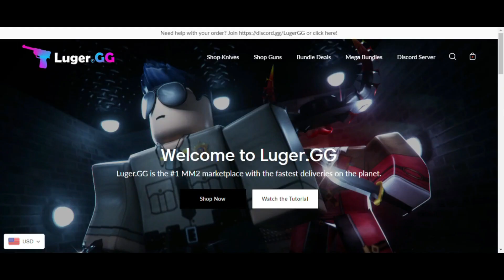MM2 MOBILE MONTAGE / GAMEPLAY!!!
hello,

𝙄𝙣 𝙩𝙤𝙙𝙖𝙮'𝙨 𝙫𝙞𝙙𝙚𝙤 𝙄 𝙬𝙞𝙡𝙡 𝙗𝙚 𝙙𝙤𝙞𝙣𝙜 𝙖𝙣𝙤𝙩𝙝𝙚𝙧 𝙢𝙢2 𝙢𝙤𝙗𝙞𝙡𝙚 𝙢𝙤𝙣𝙩𝙖𝙜𝙚! 𝙄𝙢 𝙧𝙚𝙖𝙡𝙡𝙮 𝙩𝙧𝙮𝙞𝙣𝙜 𝙨𝙤 𝙝𝙖𝙧𝙙 𝙗𝙚𝙞𝙣𝙜 𝙙𝙚𝙘𝙚𝙣𝙩 𝙢𝙤𝙗𝙞𝙡𝙚 𝙥𝙡𝙖𝙮𝙚𝙧 𝙗𝙪𝙩 𝙞𝙩'𝙨 𝙟𝙪𝙨𝙩 𝙧𝙚𝙖𝙡𝙡𝙮 𝙝𝙖𝙧𝙙 𝙩𝙤 𝙙𝙤. 𝘼𝙣𝙙 𝙞𝙩 𝙖𝙡𝙨𝙤 𝙩𝙖𝙠𝙚𝙨 𝙖 𝙡𝙤𝙩 𝙤𝙛 𝙥𝙧𝙖𝙘𝙩𝙞𝙘𝙚! 𝙄 𝙙𝙤 𝙝𝙤𝙥𝙚 𝙪 𝙚𝙣𝙟𝙤𝙮 𝘼𝙣𝙙 𝙞𝙛 𝙮𝙤𝙪 𝙙𝙤, 𝙩𝙝𝙚𝙣 𝙜𝙤 𝙖𝙝𝙚𝙖𝙙 𝙖𝙣𝙙 𝙛𝙚𝙚𝙡 𝙛𝙧𝙚𝙚 𝙩𝙤 𝙘𝙡𝙞𝙘𝙠 𝙩𝙝𝙚 𝙎𝙪𝙗𝙨𝙘𝙧𝙞𝙗𝙚 𝙗𝙪𝙩𝙩𝙤𝙣 𝙖𝙨 𝙬𝙚𝙡𝙡 𝙖𝙨 𝙇𝙞𝙠𝙚. 𝙩𝙝𝙚𝙣 𝙘𝙡𝙞𝙘𝙠 𝙩𝙝𝙚 𝙣𝙤𝙩𝙞𝙛𝙞𝙘𝙖𝙩𝙞𝙤𝙣 𝙗𝙚𝙡𝙡 𝙩𝙤 𝙗𝙚 𝙪𝙥𝙙𝙖𝙩𝙚𝙙 𝙚𝙫𝙚𝙧𝙮𝙩𝙞𝙢𝙚 𝙄 𝙪𝙥𝙡𝙤𝙖𝙙 𝙖 𝙣𝙚𝙬 𝙫𝙞𝙙𝙚𝙤.

✦ʟɪɴᴋs!

𝙚𝙙𝙞𝙩𝙤𝙧: 𝙞𝙈𝙤𝙫𝙞𝙚 / 𝙁𝙞𝙣𝙖𝙡 𝘾𝙪𝙩 𝙋𝙧𝙤 𝙓 / 𝙁𝙞𝙡𝙢𝙤𝙧𝙖 𝙒𝙤𝙣𝙙𝙚𝙧𝙨𝙝𝙖𝙧𝙚 𝙓
𝙩𝙝𝙪𝙢𝙗𝙣𝙖𝙞𝙡 𝙚𝙙𝙞𝙩𝙤𝙧: 𝙋𝙝𝙤𝙣𝙩𝙤, 𝙋𝙞𝙘𝙨𝙖𝙧𝙩
𝙧𝙚𝙘𝙤𝙧𝙙𝙚𝙧: 𝙎𝙘𝙧𝙚𝙚𝙣 𝙧𝙚𝙘𝙤𝙧𝙙𝙚𝙧 𝙛𝙪𝙣𝙘𝙩𝙞𝙤𝙣 𝙤𝙛 𝙈𝙖𝙘𝘽𝙤𝙤𝙠 𝙋𝙧𝙤